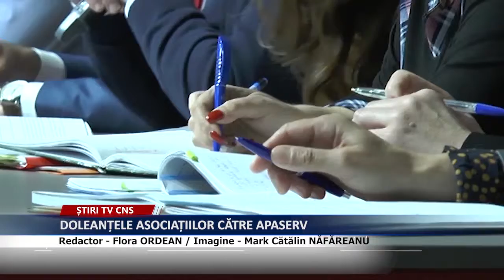DOLEANȚELE ASOCIAȚIILOR CĂTRE APASERV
Primarul Lucian Micu a mediat, marți, 26 martie, o întrevedere între conducerea operatorului judeţean de apă și canalizare  și conducerile celor 83 de asociații de proprietari și locatari din Roman. Directorul Vlad Angheluță a venit însoțit de o parte din staff- ul tehnic și comercial al companiei, pentru a răspunde, punctual, la problemele ridicate. Edilul șef a subliniat necesitatea celui mai eficient mijloc de relaționare între operatorul de apă și canalizare și reprezentanții asociațiilor de proprietari. Vlad Angheluță a făcut un scurt istoric al companiei județene de apă, apărută în 2009 ca o nevoie de accesare a fondurilor europene, necesare dezvoltării rețelelor de apă și canalizare din majoritatea unităților administrativ teritoriale